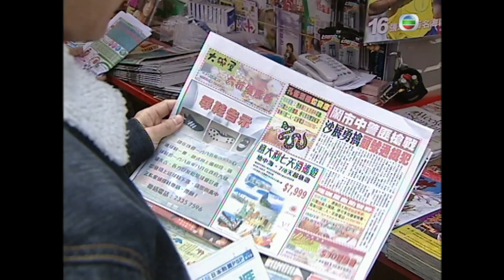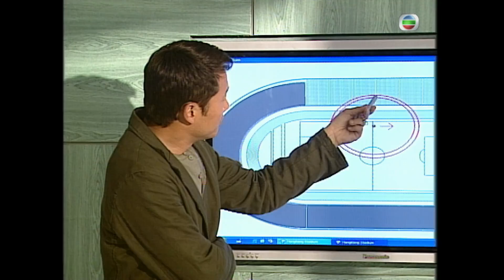TVB 懸疑劇 | 人間蒸發 02/20 | 吳美珩(筱)曾經見過丘梓謙(星) | 苗僑偉、吳美珩、廖碧兒、馬國明、陳國邦、許紹雄 | 粵語中字 | 2005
Into Thin Air《人間蒸發》(主演:苗僑偉、吳美珩、廖碧兒、馬國明、陳國邦、許紹雄):原任職警察的高中正(苗僑偉)自兒子進星兩年前失踪後便退下火線，轉而開設私家偵探社，手下計有文啟超(陳國邦)、萬大寶(廖碧兒)和林欣欣(楊秀惠)。